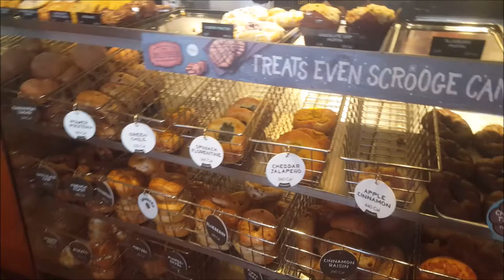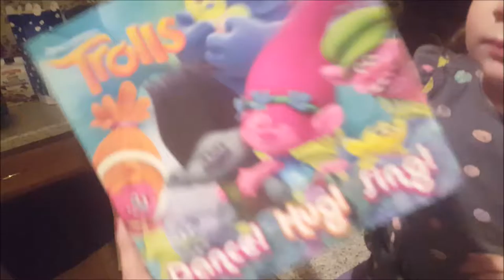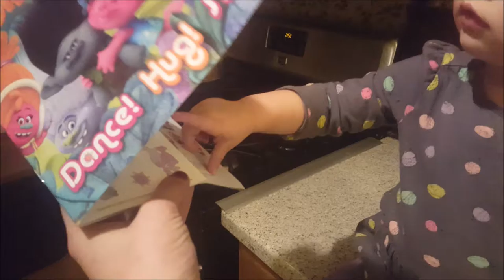Playdoh Jewlery and Tattoos//Vlogmas Day 19